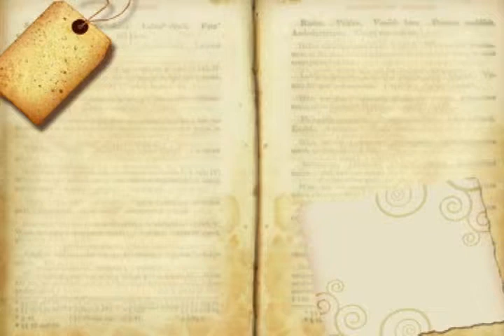세상을 이기는 지혜 솔로몬 44회 / 김인환 1강 예고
많은 사람들이 마음 속에
소원을 품고 살아갑니다.

그 소원을 바라보며
때로는 '그래, 이룰수 있어.'라고 외치지만,
또 어떤 날은 '그걸 어떻게 이루겠어.'라고
낙심하기도 합니다.

이런 우리를 향해 세상은 외칩니다.
'긍정적 마인드'를 가지라고!
하지만 우리는 이것이 정답이 아님을
삶 속에서 경험합니다.

성경에서는 그 소원을 이루는
비밀을 '믿음'이라고 말합니다.
그 진정한 믿음이 어떤 것인지
김인환 목사님이 솔로몬에서
전해주십니다.

김인환 목사의 첫번째 강의
어떻게 원하는 것을 얻는가?

*김인환 목사 프로필
광교 지구촌 교회 담임목사
리버티 신학대학교 목회학 박사

저서
부모 멘토링, 영혼이 잘 되는 집,
말씀을 붙들면 이긴다 외 다수

본방 금(5/24) 오전 7시 30분
재방 화(5/28) 저녁 7시 20분